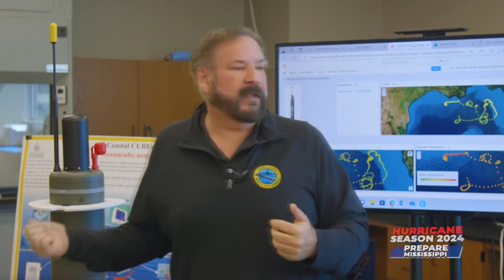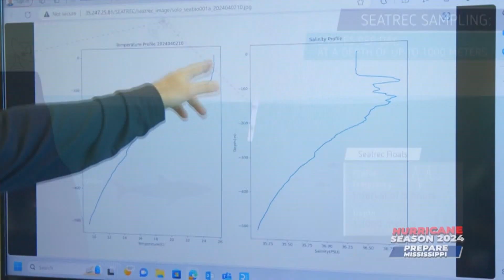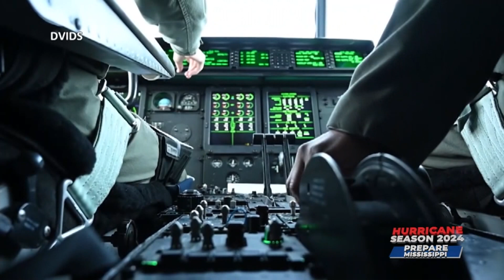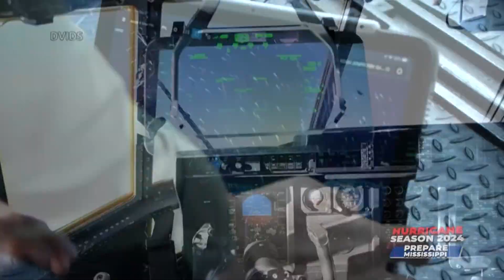PART 1: Prepare Mississippi 2024, First Alert Hurricane Special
It’s officially hurricane season. This year, we’re bringing you an hour-long First Alert special, with the goal of keeping you and your family safe and informed.